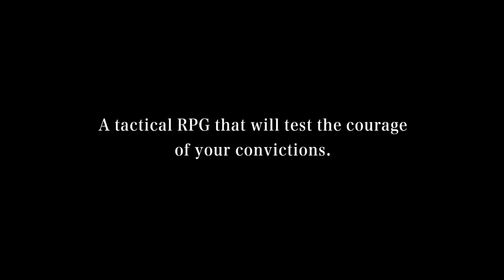BIG Switch Exclusive Gets New Details + The Nintendo 3DS Gets a NEW 2021 Game!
The Nintendo Switch exclusive Project Triangle Strategy gets some big new details, I share my thoughts on the Monster Hunter Rise single player after beating it, and a brand NEW Nintendo 3DS game is coming in 2021!